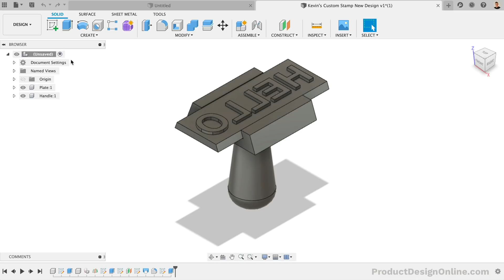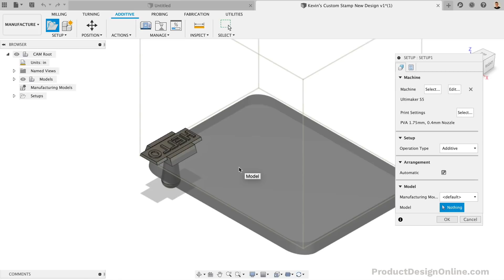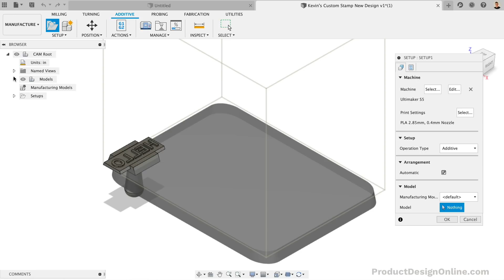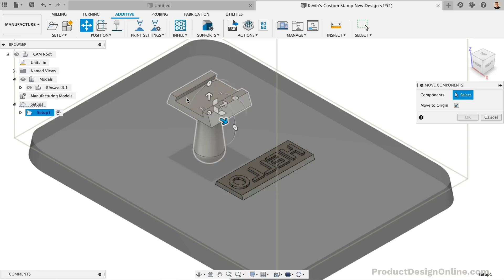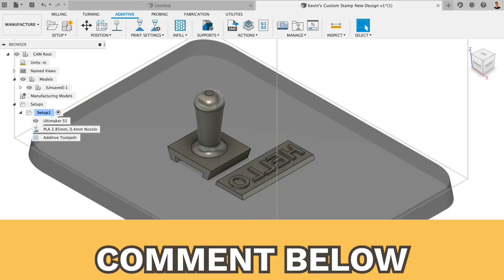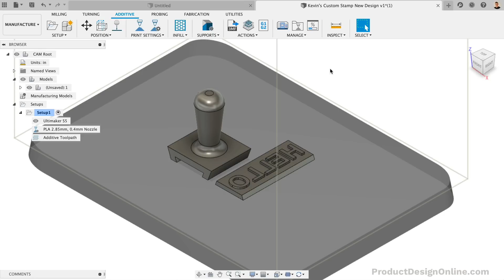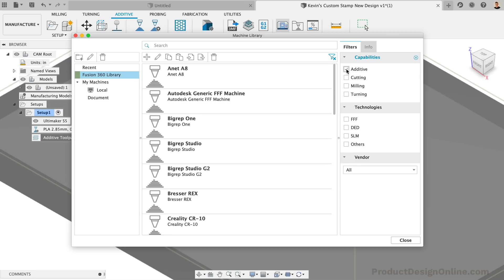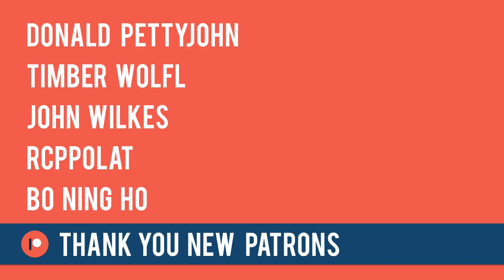Slice your 3D prints directly in Fusion 360!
Fusion 360 can slice models for 3D printing, without the need to save the file as an STL. In this tutorial, we'll take a design model into the Manufacture workspace. From there, we'll slice it, simulate the 3D print, and save the Gcode.

Fusion 360's slicer has many advantages and disadvantages... but will it replace Cura any time soon? (comment on this video!)

TIMESTAMPS
0:00 - How to Slice with Fusion 360
0:42 - Setup and printer configuration
2:11 - Selecting print settings
4:22 - Reorient and snap model to build plate
6:43 - Slice the model with Generate tool
7:05 - Preview the 3D Printer simulation
8:00 - Post process and save Gcode
10:00 - Updating the model and reslicing
10:50 - Creating a new machine

TUTORIAL RESOURCES
1.  This tutorial's resource page ➞
2.  View my checklists for Fusion 360 beginners ➞
3.